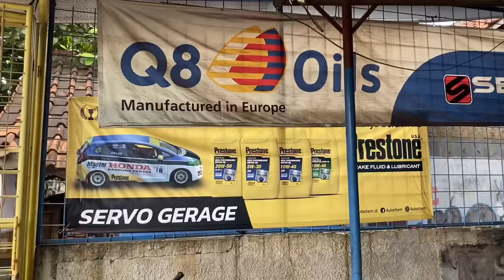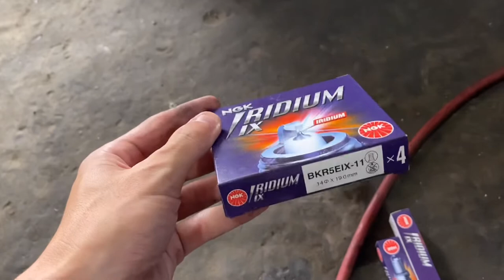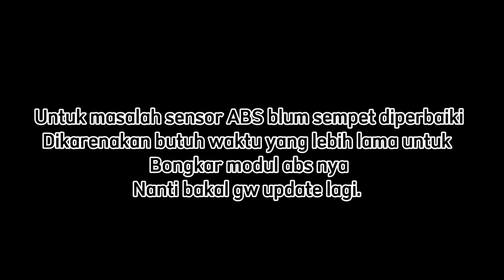Biaya Servis Besar mobilio GASAMPE 2 JUTA!!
Video terbaru sudah tayang!

Follow IG : @shoku_dd4 untuk update video - video terbaru

Follow jg ig nya : @servo_garage kepoin instagram nya buat temen2 yg berencana untuk pendekin mobilnya.

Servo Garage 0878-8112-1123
Jln Pemuda, Pengasinan, kecamatan Gn Sindur, Kabupaten Bogor, Jawa Barat. 16340

Winandi Sudarso Channel akan selalu hadir untuk memberikan video seputar sharing informasi yang seru, fun & informatif.